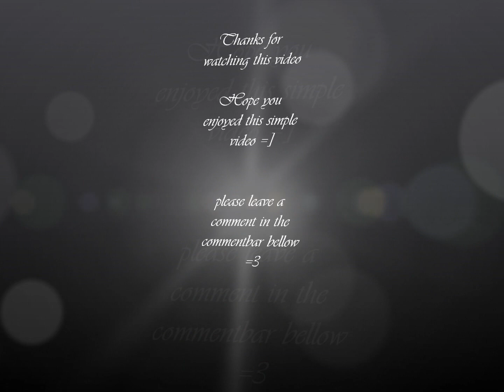Destiny ~Shukumei~ by Hayashibara Megumi & Seki Tomokazu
This is the ending song from the OVA anime  Hitsuji no Uta, its sung by Hayashibara Megumi & Seki Tomokazu

Lyrics is down below, if somethin isn't right about the lyrics please tell me so :3
Btw im very aware of a spelling mistake i made, but i noticed it after uploading the video

kono sakura no shita de dare ka no kage motome
osanai hi no kioku me wo tojite kasaneta
yume no naka no you ni yasashii me wo shiteta
michibikareru you ni ude no naka tsutsumare

modorenai toki no sadame ni
ikikoroshi obie mo gaki nagara

setsuna sugite kanashi sugite
nando mo osou kurushimi ni
kizutsuide mo soba wo hanarenai
tatoe sekai no dokodemo
nigenai kizu made hikiyose aeru

kugoeru mune no naka kawaki wo iesu you ni
nagai yasunegi no hitoshizuku fukunda

shizuka ni ochitsuku kokoro
atatakai namida hoho wo tsutau

kizuite ita kanjite ita
hitori ja ikirarenai koto
kodoku yori mo fukai itamisae mo
wakari aitai dare yori
kanashii anata wo sukuitai dake

hikari no mure magire nagara
tsurakute hitori mi wo saita
ayausasae sadame rareta kizuna
kurayami no naka ikiteku